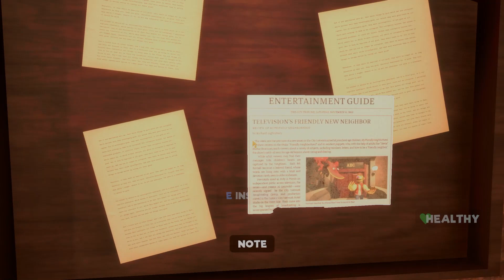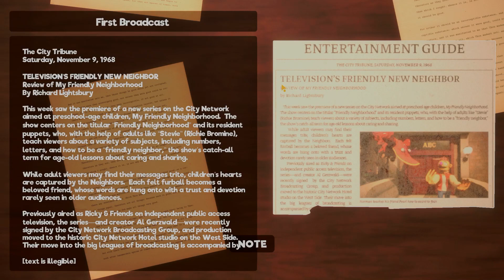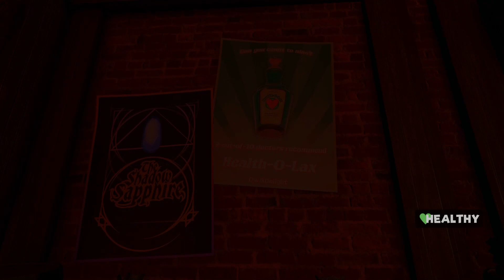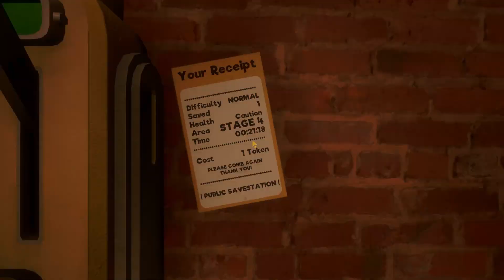EVIL PUPPETS ARE AFTER ME... | My Friendly Neighborhood [Part 1]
This game is literally Resident Evil meets Sesame Street...it's terrifying...and I love it so much. :)